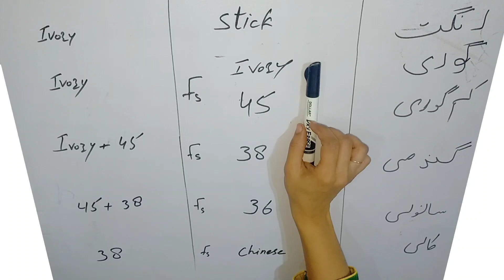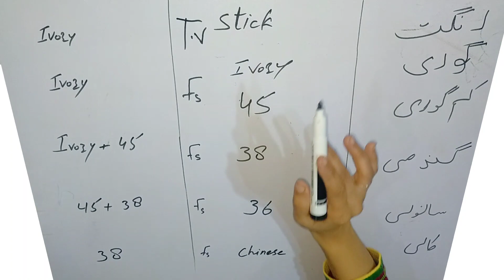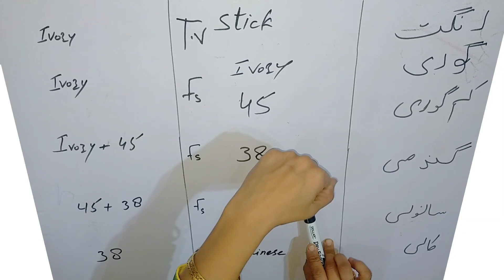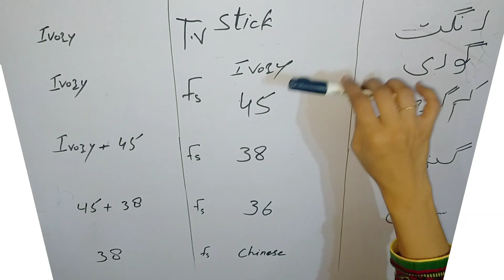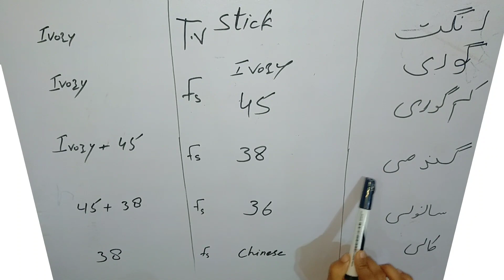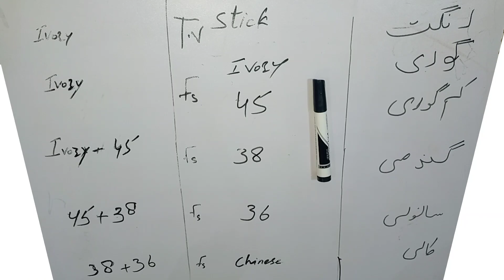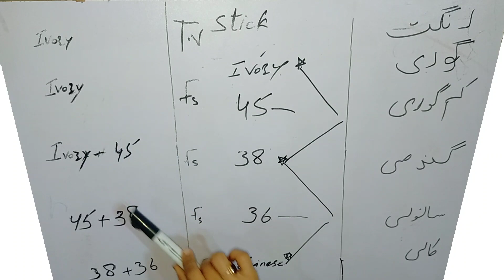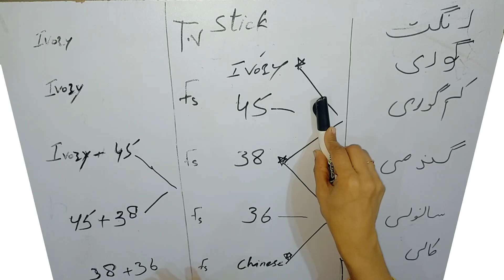Advance makeup course for beginner|Online makeup course|professional makeup classes|parlour secret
About this video:
Advance makeup course|Online makeup course|professional makeup in easy way|parlour secret

famous beauty parlour
training Classes